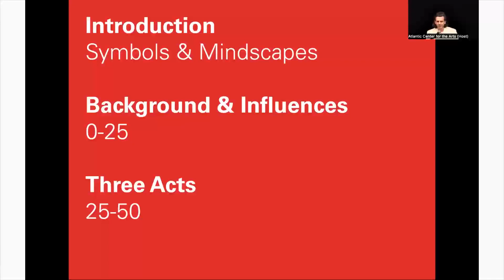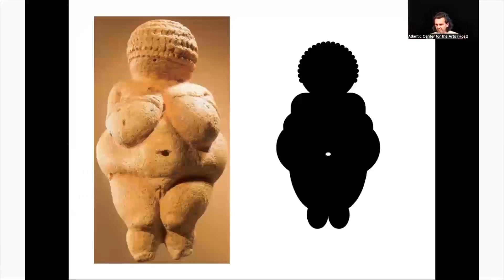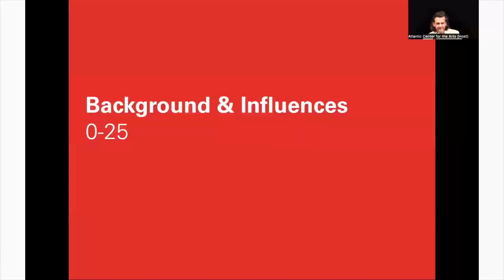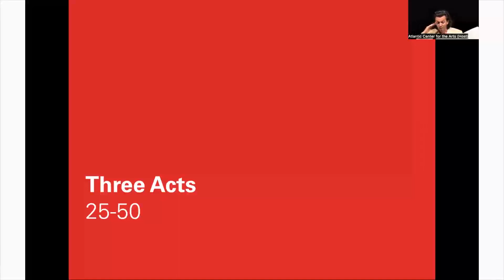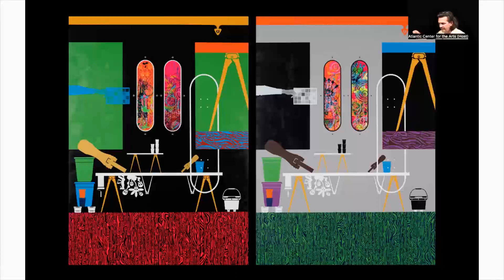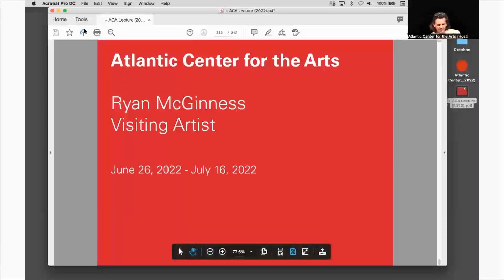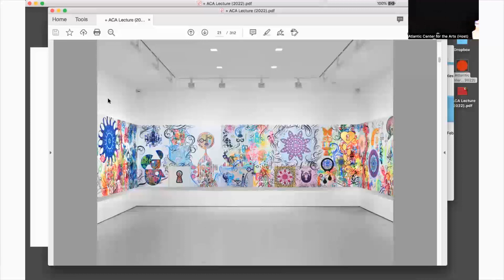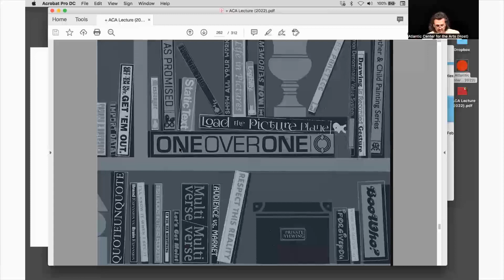Residency #186, Ryan McGinness Mentoring Artist Talk 07.07.2022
Residency #186, Ryan McGinness - Mentoring Artist Talk at ACA's Joan James Theater on July 7, 2022.